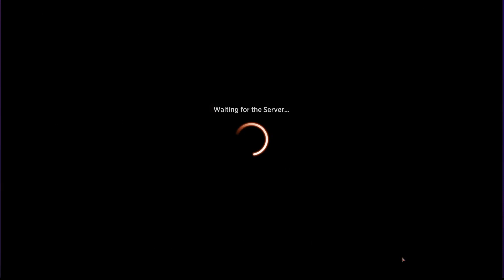Streets of New Capenna Draft #6 - Attempt at Brokers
Marshall tries Brokers again. Tempo-aggro seems to be the name of the game with Brokers, but it's a delicate balance to hit!

Thank you so much for joining me on this draft, if you like what I'm doing here, you can support Limited Resources on the LR Patreon page here: LR Patreon Page